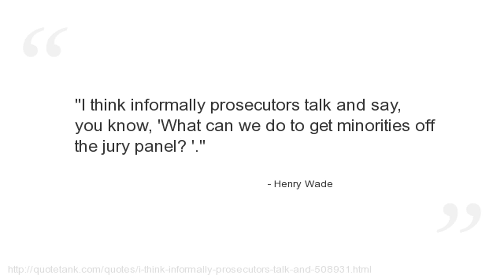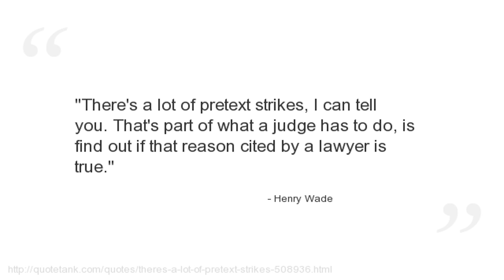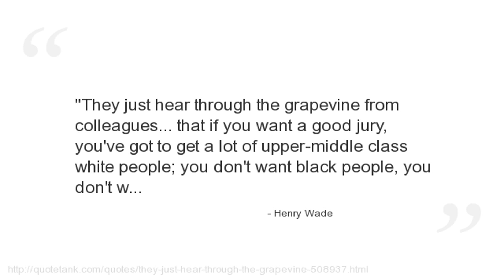Henry Wade Quotes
Who is Henry Wade?
A Texas lawyer who participated in two of the most notable U.